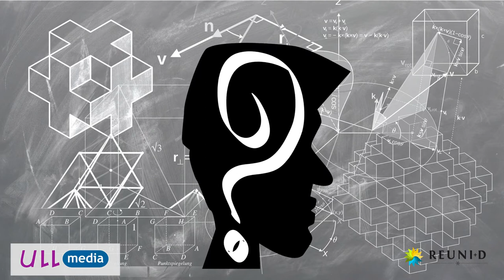Presentacion módulo 1